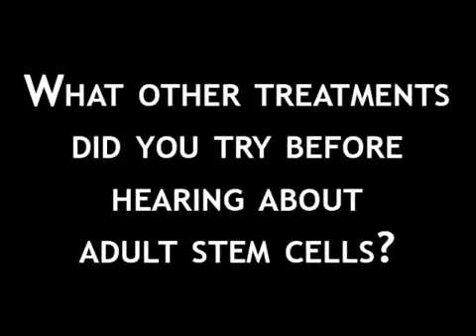A Nurse's Testament on Adult Stem Cell Therapy for Back Pain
A registered nurse describes her experience with an adult stem cell therapy procedure for back pain. More information at medrebels.org.